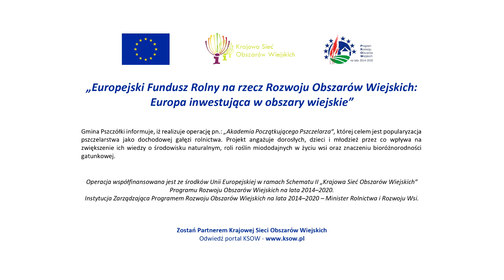Atlas owadów zapylających - odcinek 2